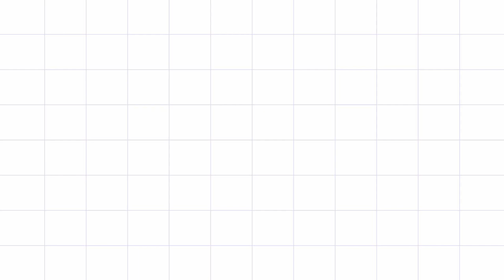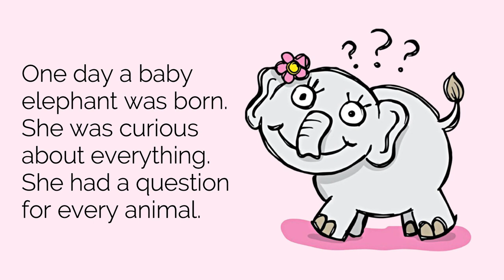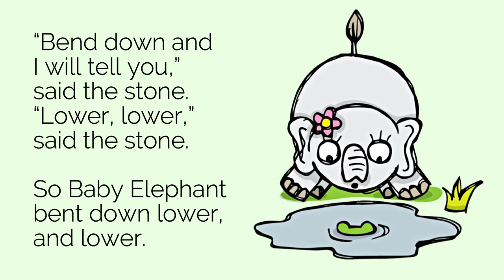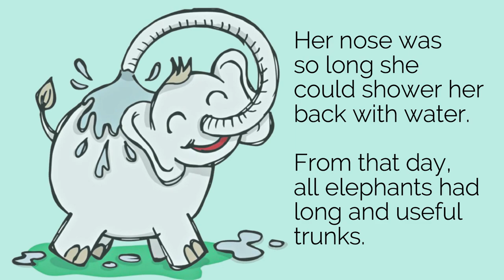Curious Baby Elephant | English Short Stories For Kids (4 to 6 years old) | Pratham Books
Today's READ ALOUD is about a Curious Baby Elephant, "Did you know that an elephant's trunk was really short? But then how did it become so long?".

Come read along with me and find out how "Elephant's Trunk" got soooo long.

Book Title: Curious Baby Elephant
Authors: Judith Baker
Illustrators:  Wiehan de Jager

Age Group - 4 to 6 years for independent reading

Attribution Text: Curious Baby Elephant (English), written by Judith Baker, illustrated by Wiehan de Jager, published by African Storybook Initiative (© African Storybook Initiative, 2014) under a CC BY 4.0 license on StoryWeaver. Read, create and translate stories for free